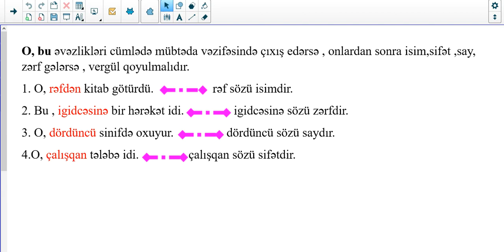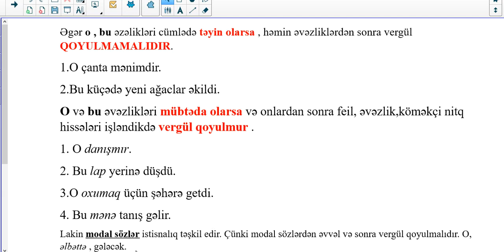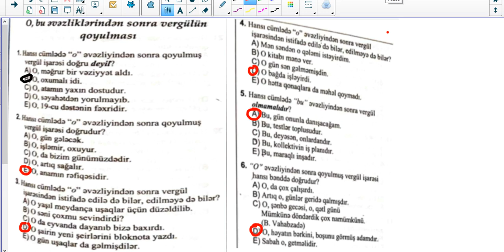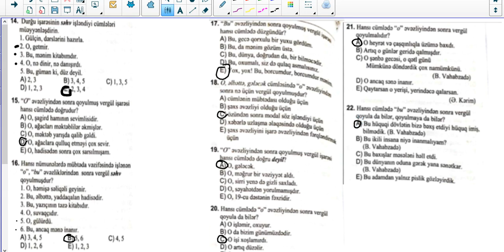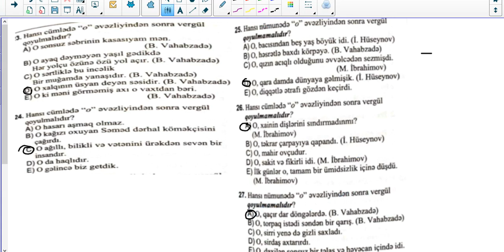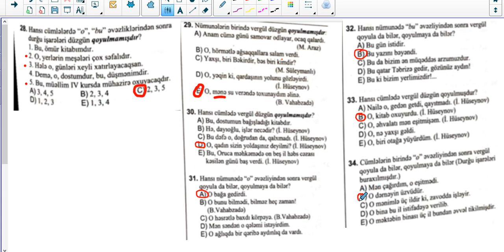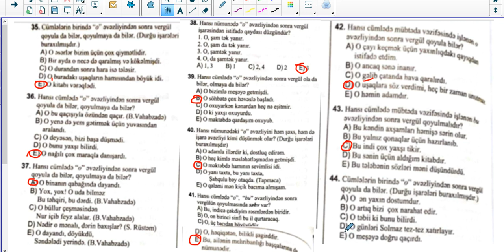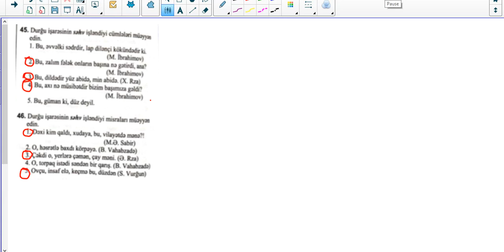Mədətova Aygün - O, Bu əvəzliklərindən sonra vergülün qoyulması